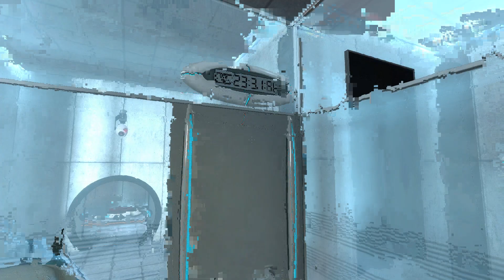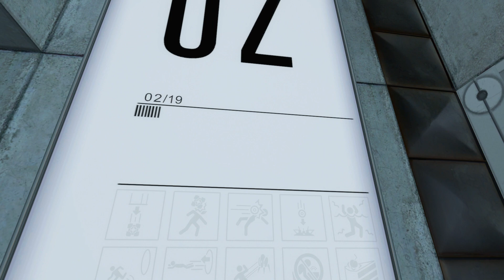ЛЕГЕНДА ( PORTAL )#1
Portal™ — новая игра от Valve для одного игрока. Portal, действие которого происходит в загадочных лабораториях компании Aperture, был назван одной из самых новаторских игр современности и предлагает вниманию игрока множество часов непохожей ни на что головоломки.

Дизайн игры заставляет игрока изменить подход, способы взаимодействия и оценку возможностей в рамках заданного окружения, наподобие того, как гравипушка в Half-Life® 2 изменила способы обращения с объектами в разных ситуациях.

Игроки должны решить физические загадки и выйти из сложных ситуаций, открывая порталы для перемещения предметов и самих себя в пространстве.

СИСТЕМНЫЕ ТРЕБОВАНИЯ
WindowsmacOS
МИНИМАЛЬНЫЕ:Процессор 1,7 ГГц, 512 МБ оперативной памяти, видеокарта с поддержкой DirectX® 8.1 (требуется поддержка SSE), Windows® 7 (32/64-разрядная)/Vista/XP, мышь, клавиатура, подключение к Интернету

РЕКОМЕНДУЕМЫЕ:Процессор Pentium 4 (3 ГГц или лучше), 1 ГБ оперативной памяти, видеокарта с поддержкой DirectX® 9, Windows® 7 (32/64-разрядная)/Vista/XP, мышь, клавиатура, подключение к Интернету